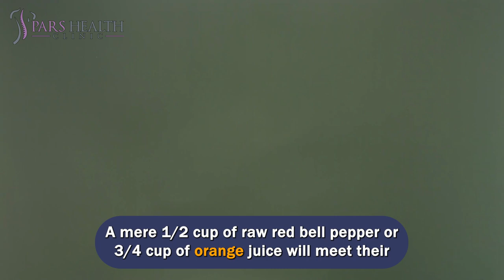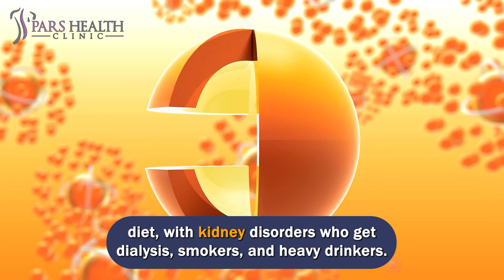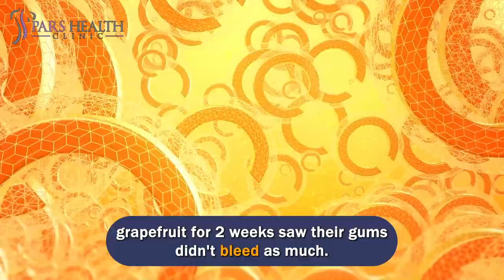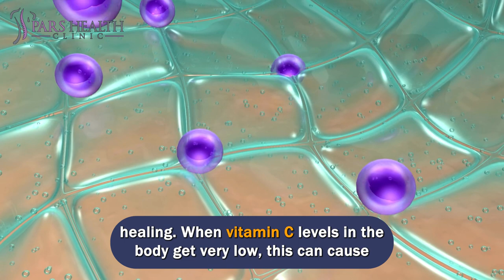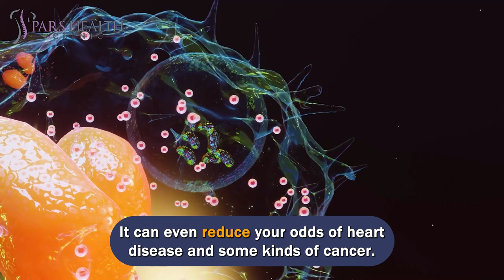What Happens To Your Body When You’re Lacking Vitamin C!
Vitamin C deficiency symptoms and treatments
We'll be talking about these items in this video:
- How Much Vitamin C Do You Need?
- What are the signs of vitamin c deficiency?
- What are the vitamin c deficiency symptoms?
- What are the early signs of lacking vitamin c?
- How to fix vitamin c deficiency?
- What are the best treatments for vitamin c deficiency?
- What is vitamin c?
- What are vitamin c foods?
- What is a healthy diet?
- What are the symptoms of vitamin c deficiency?
Vitamins are a group of substances required in small amounts by the body to support health. Vitamin C is also called ascorbic acid. It cannot be produced by the human body, so it is a crucial part of your diet. Vitamin C is required to make a substance named collagen, which is needed for the health and rehabilitation of different tissues in the body, such as:
Skin
Cartilage
Bone
Blood vessel walls
Ligaments and tendons
Teeth
Different foods are high in vitamin C, such as:
Citrus fruits, including oranges, limes, grapefruit, and lemons.
Berries like blackcurrants, raspberries, strawberries, blueberries, and cranberries.
Kiwi
Cantaloupe melon and watermelon.
Veggies, including spinach, green and red peppers, cauliflower, tomatoes, cabbage, Brussels sprouts, broccoli, and potatoes.
Here 9 symptoms of vitamin C deficiency:
9- Slow Wound Healing
When you have injuries, levels of vitamin C in your blood and tissue decrease. Your body requires it to produce collagen, a protein that has a role in each stage of fixing the skin. And vitamin C allows neutrophils, a kind of white blood cell that fights off the infection, to work well.
8- Bleeding Gums
Vitamin C supports your blood vessels to maintain health and assists your blood clot. Collagen is also crucial for healthy teeth and gums. One research discovered that individuals with gum infections who consumed grapefruit for 2 weeks saw their gums didn't bleed as much.
When individuals get too little vitamin C, the impacts can be mild or severe depending on the level of vitamin C that stays in the body. When people do not ingest enough vitamin C for a few days up to weeks, the only consequence would be a loss of antioxidant protection. That's something that has no definable sign.
7- Joint pain
According to doctors, this is one of the most common initial symptoms of a vitamin C deficiency. Vitamin C is an antioxidant that combats inflammation. Without enough vitamin C amount, you may have pain in your joints due to inflammation.
6- Tooth decay.
Vitamin C is also called ascorbic acid. Your teeth are made up of dentine, a tissue that assists in forming the bulk of the tooth that hides underneath the enamel. This tissue relies on vitamin C to remain healthy. Without vitamin C, the tooth can initiate decay.
5- Dry, Wrinkled Skin
Individuals who have a healthy diet with an abundance of vitamin C may have smoother, softer skin. One possible explanation is that vitamin C is an antioxidant. It can help save your skin from free radicals. These break down proteins, oils, and even DNA. Vitamin C protects your skin from the damaging implications of UV radiation and oxygen exposure. Vitamin C also helps collagen synthesis.
4- Hair Breakage
Individuals with severe vitamin C deficiency grow hair in a strange corkscrew pattern.
This special kind of hair is very fragile and breaks very easily. If your hair utilized to be thick and lush but is currently frail and weak, you may have a severe vitamin C deficiency.
3- Tired and Cranky
In a very small research, 6 of the 7 males with low levels of vitamin C stated they felt tired and irritable. That indicates a connection, though other things could be playing a role. Another research of 141 office workers discovered that giving them vitamin C made them feel less tired within 2 hours, particularly if their level was lower. Then the impact lasted for the rest of the day.
2- Weak Immunity
As vitamin C has different jobs linked to your immune system, it shouldn't surprise you that you're more likely to get sick and may have a harder time healing. There's some evidence that vitamin C can support and protect you from diseases like pneumonia and bladder infections. It can even reduce your odds of heart disease and some kinds of cancer.
1- Brittle Nails
If your nails are weak and break easily, you may have a vitamin C deficiency. Vitamin C is essential for the absorption of iron within the body. For this reason, your nails can become brittle and break off easily.